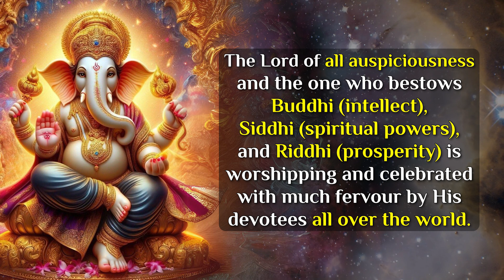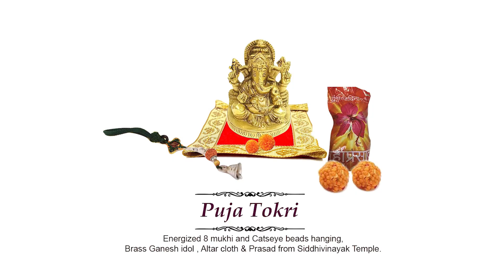Ganesh Chaturthi Mahapuja || 7th Sept 2024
Participate in Ganesh Chaturthi Maha Puja on 7th Sept, 2024 (Saturday) and seek the blessings of the Lord of auspicious beginnings for wisdom, success and prosperity.

Number of Priests: 9
Date: 7th Sept, 2024 (Saturday)

Ganpati Mantra: Om Gum Ganapataye Namaha

The Lord of new beginnings is set to arrive now. Ganesh Chaturthi is celebrated as the birth anniversary of Lord Ganesh and it falls in Shukla paksha in Bhadrapada month. This year it falls on 7th Sept, 2024 (Saturday). This day is celebrated as the arrival of Bhagwan Ganesh on earth from Kailash Parvat with his mother Goddess Parvati/Gauri. The Lord of all auspiciousness and the one who bestows Buddhi (intellect), Siddhi (spiritual powers), and Riddhi (prosperity) is worshipping and celebrated with much fervour by His devotees all over the world.

Lord Ganesh is known to protect His devotees from all the Vighna (hurdles/obstacles) that come in their life. He has all the five elements under His control. He is the embodiment of all potencies. He has no superior above Him.

This is a group puja done along with other Yajaman. An Eco friendly Lord Ganesh idol would be installed and all rituals of Pranapratishhtha, Shodashopachara followed by Uttarpuja, and Ganpati Visarjan next day would be performed on it over 2 days and pictures and videos shared with you.

Benefits:
For removal of obstacles, struggles and delays in life.
For auspiciousness and success in ventures
For stability and support in life
For wisdom and intelligence
For divine grace of Lord Ganesh in all endeavours

Puja Tokri having Energized 8 mukhi and Cat’s eye beads hanging, Brass Ganesh Idol, altar cloth & Prasad from Siddivinayak Temple Mumbai would be sent.